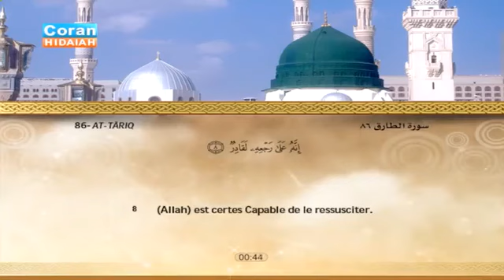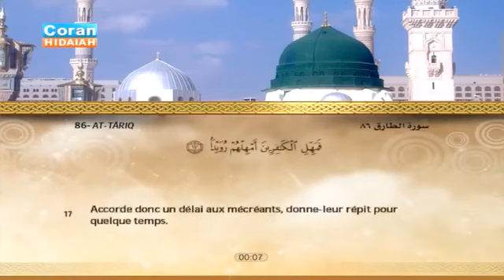Sourate At-Tariq | Mohamed Ayoub (86) سورة الطارق | محمد أيوب